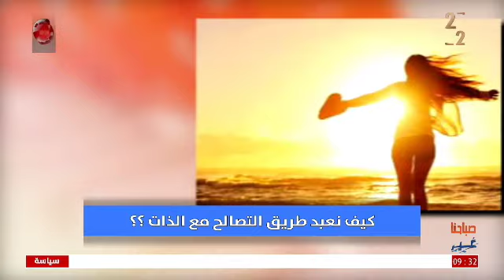صباحنا غير 2022/1/2 - تقديم : نرمين علي عمار & سلمى عودة